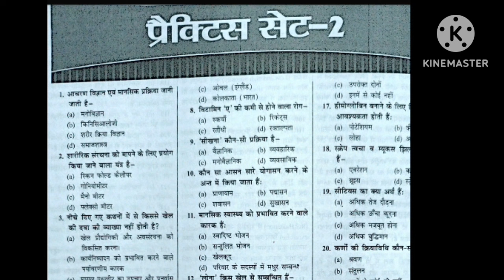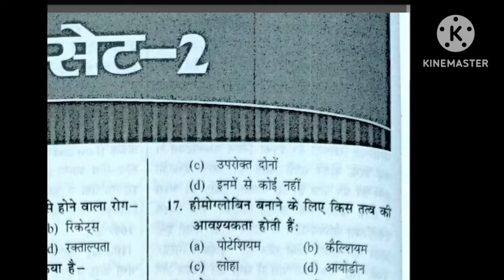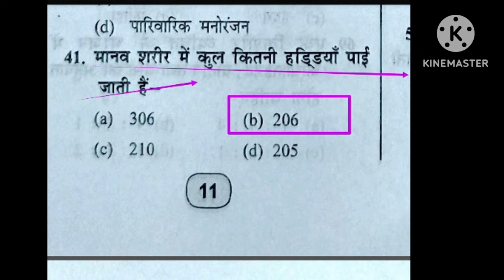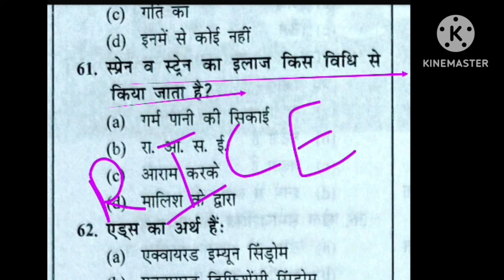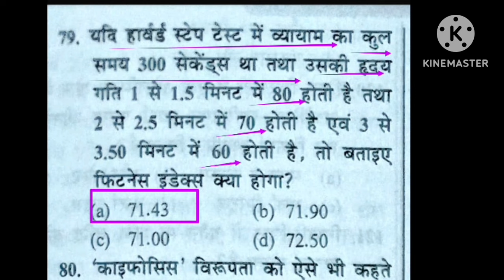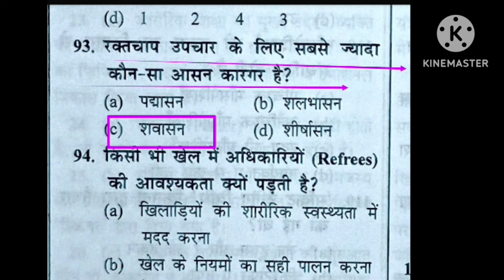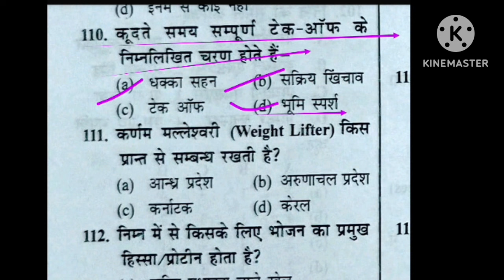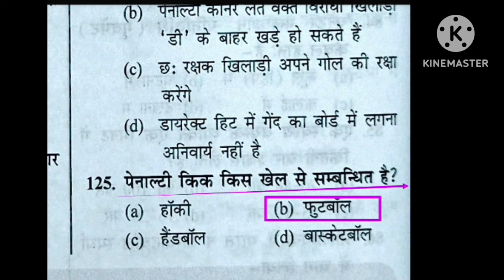Physical Education Imp mcq/practice set-2/BPSC TGT 2023/EMRS PTI/UPTGTPGT/UPLTGREAD/MPSUPERTET/uklt